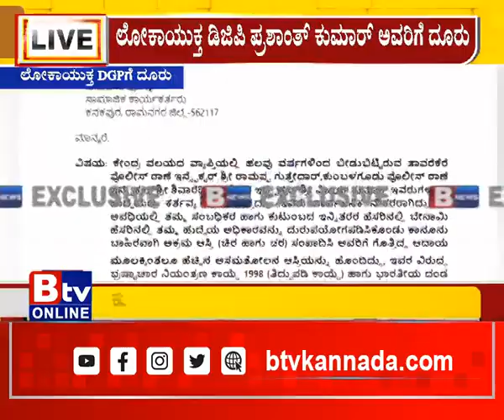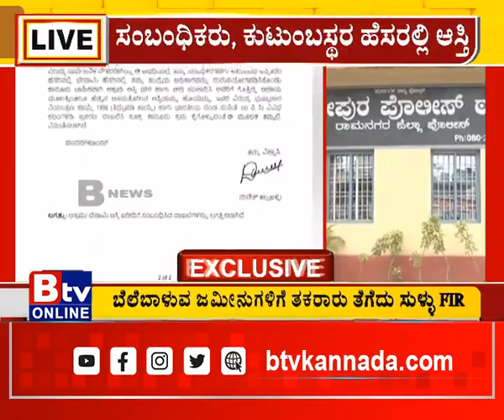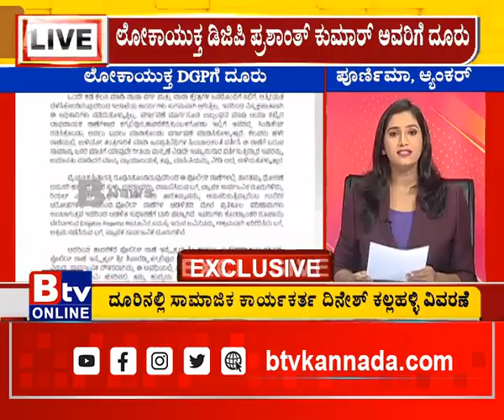ಕುಂಬಳಗೂಡು, ತಾವರೆಕೆರೆ ಮತ್ತು ಕಗ್ಗಲಿಪುರ ಪೊಲೀಸ್ ಇನ್ಸ್ಪೆಕ್ಟರ್ ಗಳ ವಿರುದ್ಧ ಲೋಕಾಯುಕ್ತಕ್ಕೆ ದೂರು..!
Btv News Kannada - ಕುಂಬಳಗೂಡು ತಾವರೆಕೆರೆ ಮತ್ತು ಕಗ್ಗಲಿಪುರ ಪೊಲೀಸ್ ಇನ್ಸ್ಪೆಕ್ಟರ್ ಗಳ ವಿರುದ್ಧ ಲೋಕಾಯುಕ್ತಕ್ಕೆ ದೂರು..!